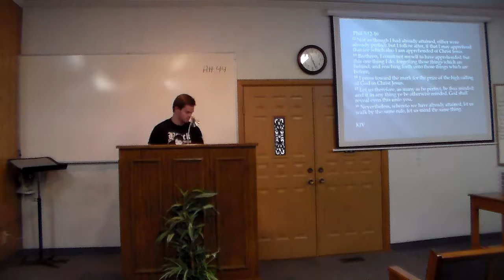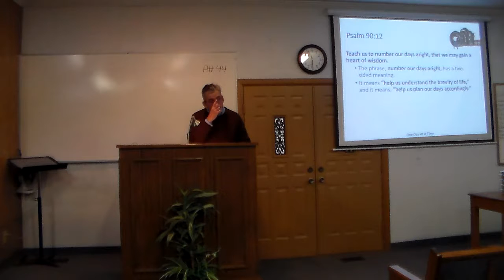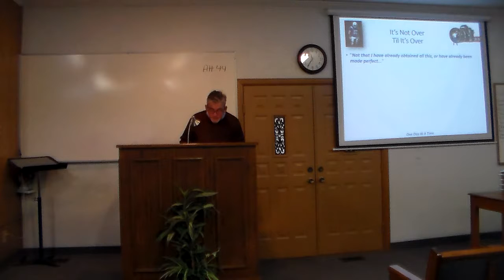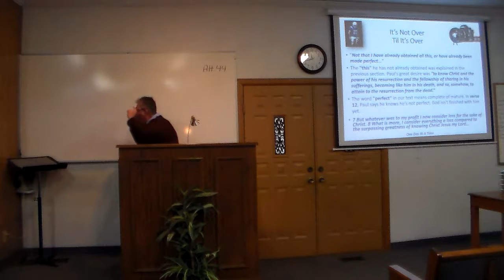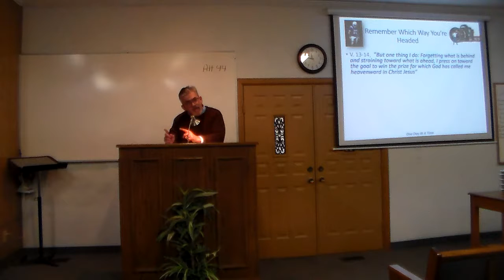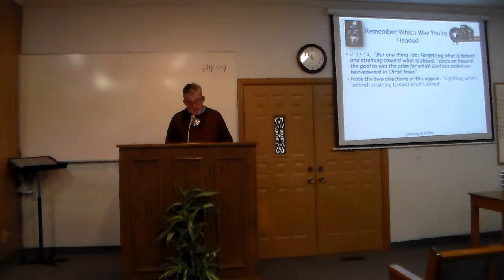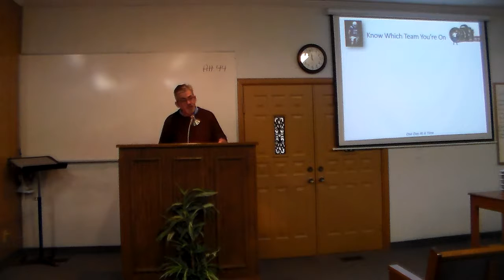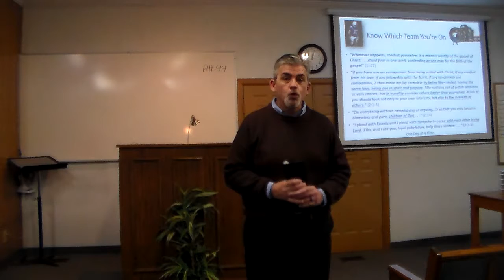Fixed Focus Lesson Five - One Day at A Time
Sermon preached by David Thacker at the Road Creek church of Christ on 1/20/2019.  Sermon title: Fixed Focus Lesson Five: One Day at A Time.